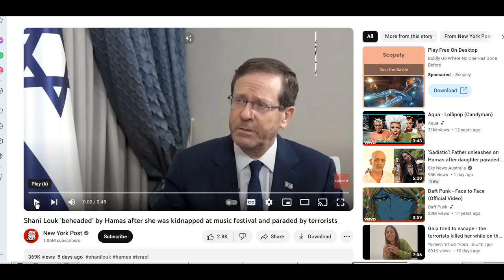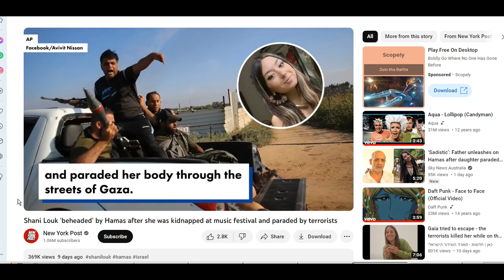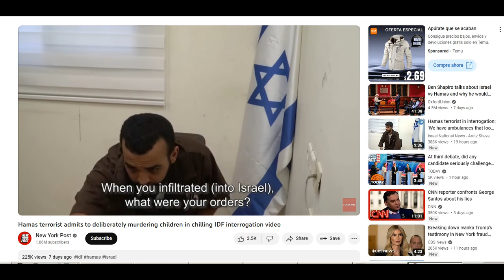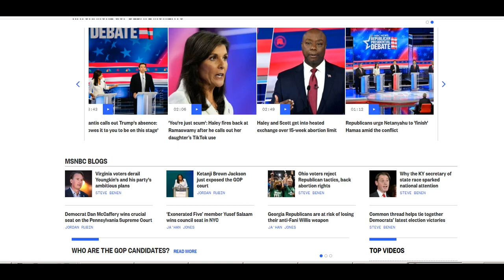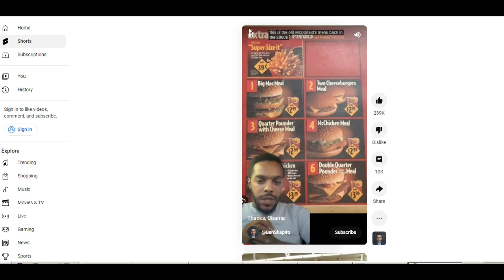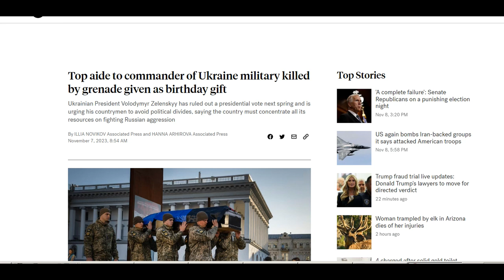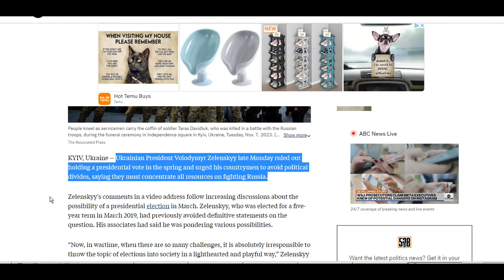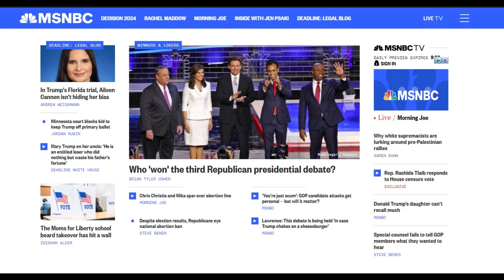Why YOU must watch MSNBC!